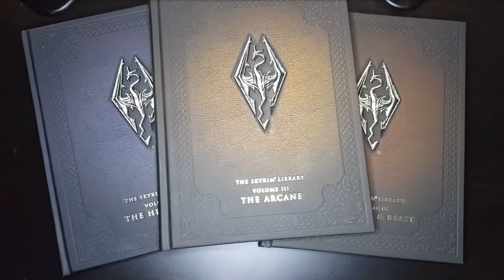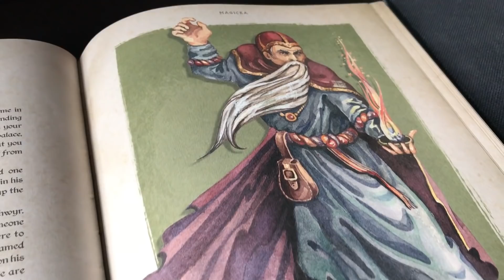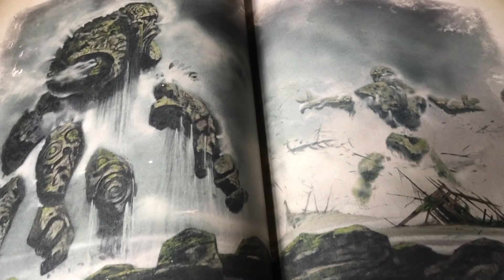Elder Scrolls Story Telling - The Great Collapse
The Great Collapse was a geological event that devastated Winterhold. In 4E 122, a series of storms lashed out at the northern coast of Skyrim, eventually causing most of the city to erode alarmingly fast and be washed away into the Sea of Ghosts. The event crippled Winterhold, but miraculously left the College of Winterhold largely unharmed.

Since the cataclysmic event, Winterhold has never truly recovered. Immediate prejudices emerged surrounding the Dunmer refugees of the College, as detailed in the letter in this video, written by the then Arch-Mage Deneth, to the Jarl, Valdimar. Despite the formal apology, the Dunmer and mages were never truly trusted again in Skyrim.